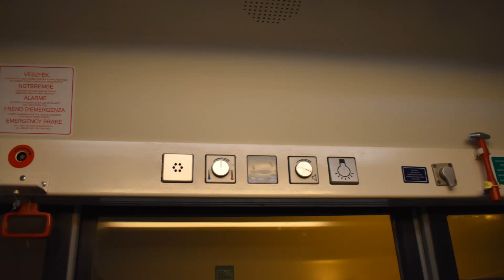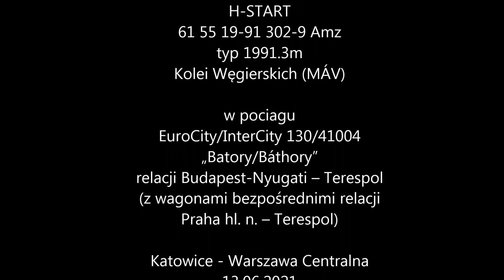🇭🇺 Wagon 1 klasy H-START MAV Amz 1991.3m | 1st class car | 1. Klasse Wagen | EuroCity "Batory"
Wagon 1 klasy nr H-START 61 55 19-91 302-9 Amz (typ 1991.3m) w pociągu EuroCity/InterCity 130/41004 „Batory/Báthory” relacji Budapest-Nyugati – Terespol (z wagonami bezpośrednimi relacji Praha hl. n. – Terespol przyłączanymi na stacji Bohumin z pociągu EuroCity 115 „Cracovia” relacji Praha hl. n. – Kraków Główny) na stacjach Katowice/Warszawa Centralna  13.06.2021